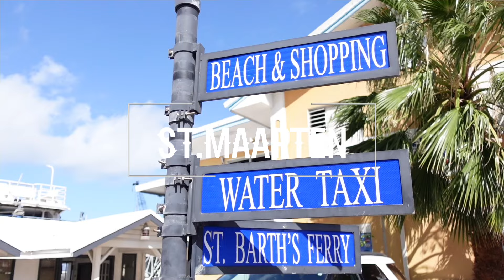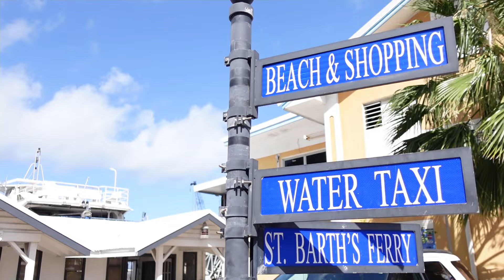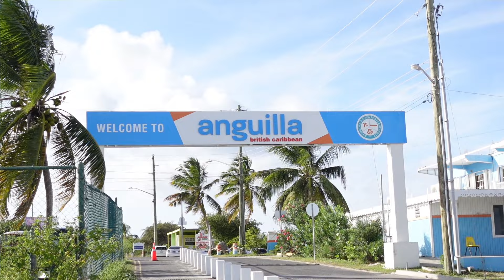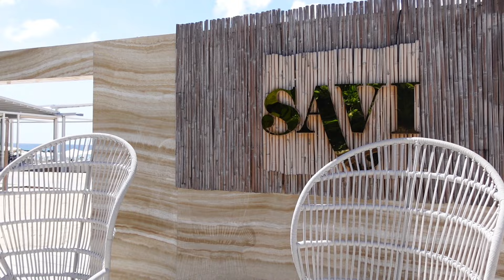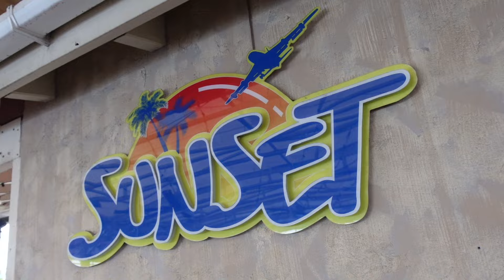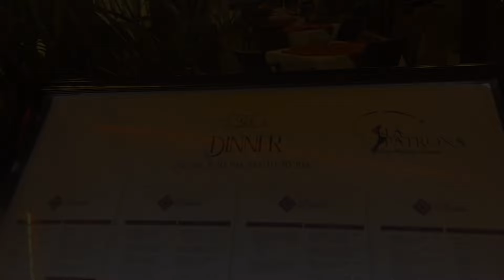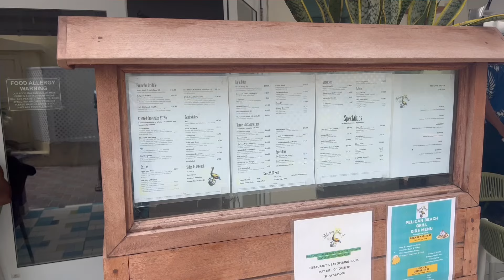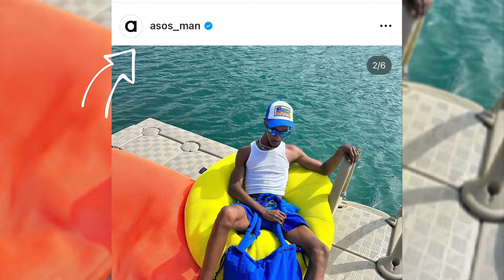ST. MAARTEN VLOG | St. BARTS + Anguilla + MAHO BEACH | SAVI BEACH LUX VILLA 🏝️ - Things to do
My sister planned a Girls Trip w/ the exception of me and @Marco.travel . A trip to stmaarten stbarts and Anguilla. Funny enough we almost didn’t make the trip to ST MAARTEN. We missed Our first flight and was put on standby we also missed a day and a half of our trip .. Only two trips a day heading out to st. Maarten. We had to literally get a hotel in MIAMI and stay the night. The next day we were able to catch our flight and head out to St. Maarten to meet up with the girls. We went to the islands / countries. st Barts and Anguilla. We experienced nao beach and savi beach from saturday to sunday. The best waters, beautiful sand just perfect !

The Vlog is pretty short but if you want to get straight to the point here are the chapters for easy navigation.

Chapters:

02:39  Floating Raft / Water festivities

04:29  Grand Case

05:05  Villa Tour

06:15  GRWM

09:07  Anguilla / SAVI BEACH

11:46   St.Barts / NAO BEACH

17:05   MOON BAR

17:16   SUNSET - Bar & Grill

18:36  MAHO BEACH

19:40  Extended stay

21:36  Last Breakfast

📍Located  in St. Martin - Near GRAND CASE

📍Located in St. Barths you will need your passport for entry and a full day for travel and leisure.

📍 Located in ANGUILLA - you will need passport and full day for travel ans leisure.